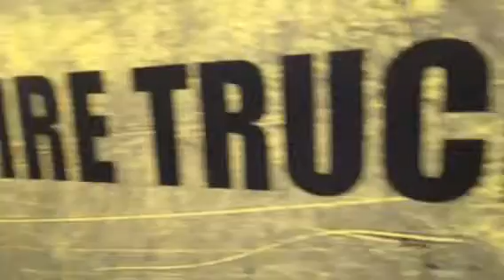Little Firefighters. Kidzania SG'16💜